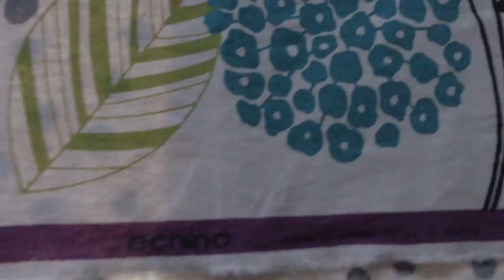【Jean & Pont 1282】フリーなあんずちゃんのお留守番 一人で何を？ 2018/4/11 ジャン ポン あんず カオリン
水を大量に飲んで吐いてしまったあんずちゃん。
食事もとらずまた吐いたので病院に連れてゆきました。
診察では特に問題はないということでしたが、もしかしてストレスが原因かもしれませんのでケージに戻す努力は諦めました。
こうやって得る自由もあるんですね。